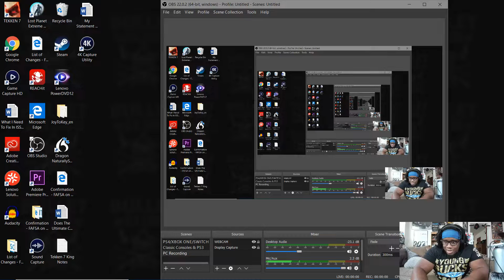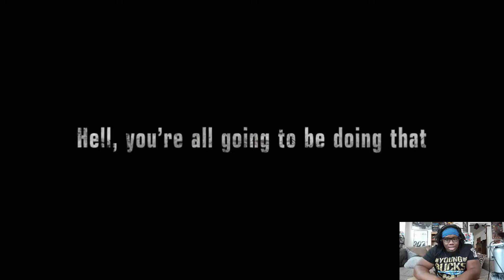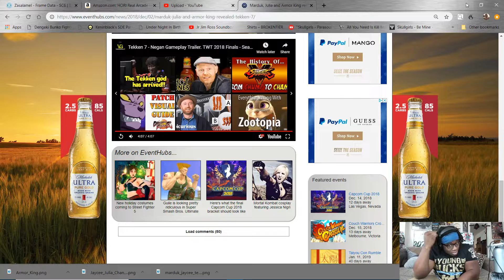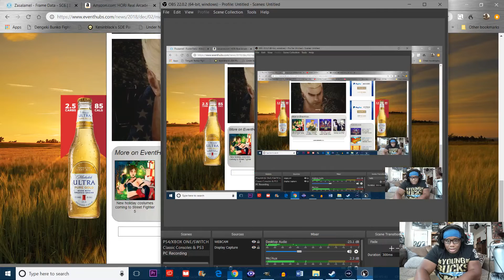ConsoleCadetz: Negan Gameplay Trailer Tekken 7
What are video games anymore that being said he looks real cool. Ill try him out